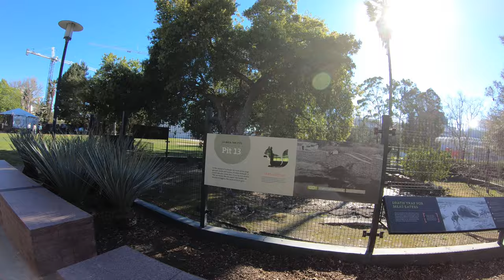Walk Tour 4K | LACMA and Hancock Park as La Brea Tar Pit, Los Angeles, California, USA | 2024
Join us on an immersive walking tour through some of the most iconic and culturally rich locations in Los Angeles! This 4K walking tour takes you on an outdoor journey around the Peterson Automotive Museum, Academy Museum of Motion Pictures, Los Angeles County Museum of Art (LACMA), and Hancock Park, home to the famous La Brea Tar Pits.
Walk Tour 4K | LACMA and Hancock Park as La Brea Tar Pit, Los Angeles, California, USA | 2024 | Trek wanders

Peterson Automotive Museum:
Our tour begins with a stroll around the Peterson Automotive Museum. Admire the stunning architecture and design of this museum that celebrates the history and artistry of the automobile. The museum’s facade is a piece of art itself, featuring sleek curves and bold colors that pay homage to the beauty and innovation of car design.

Academy Museum of Motion Pictures:
Next, we walk to the nearby Academy Museum of Motion Pictures. Though we’ll be staying outside, you’ll get to appreciate the grand design of this museum dedicated to the magic of movies. The museum features unique architectural elements that blend the old and the new, creating a visual treat for film enthusiasts and architecture lovers alike.

Los Angeles County Museum of Art (LACMA):
Continuing our journey, we head over to the Los Angeles County Museum of Art. Here, we’ll explore the museum’s exterior, including the famous Urban Light installation by Chris Burden. This iconic artwork, consisting of 202 restored street lamps, is a must-see and provides a perfect photo opportunity. The museum’s modern and contemporary art collections are hinted at through its dynamic exterior design.

Hancock Park and La Brea Tar Pits:
Our tour concludes at Hancock Park, home to the La Brea Tar Pits. Walk through this historic park where prehistoric fossils have been discovered in the naturally occurring asphalt pits. Learn about the ancient creatures that once roamed the area and how the tar pits have become a significant paleontological site. The park offers a blend of natural history and urban green space, perfect for a leisurely stroll.

Whether you’re planning a visit or simply want to explore Los Angeles from the comfort of your home, this walking tour provides a comprehensive look at some of the city’s most beloved landmarks. Experience the culture, history, and beauty of LA in stunning 4K resolution.